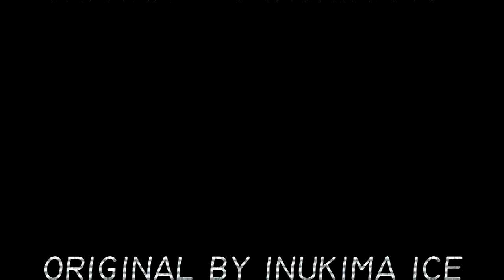COPYCAT [MEME] | septic egos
time: 7h
media:
software- Firealpaca